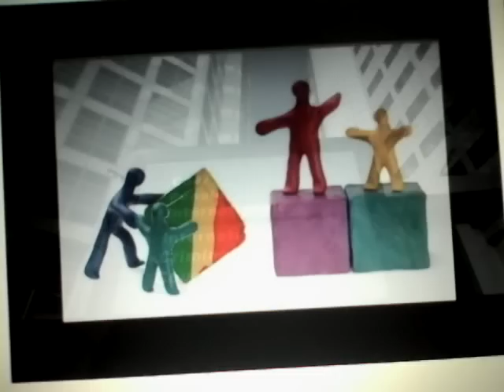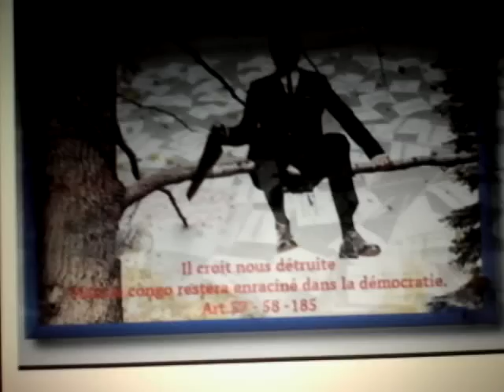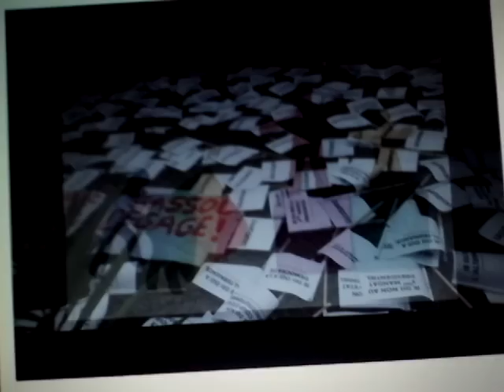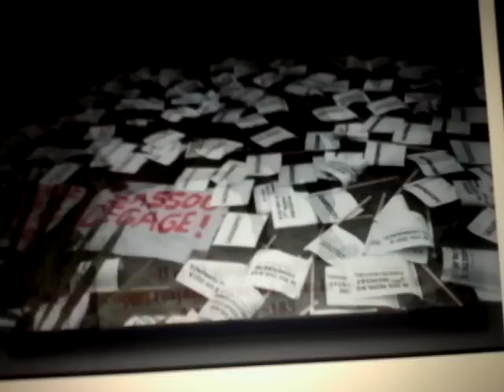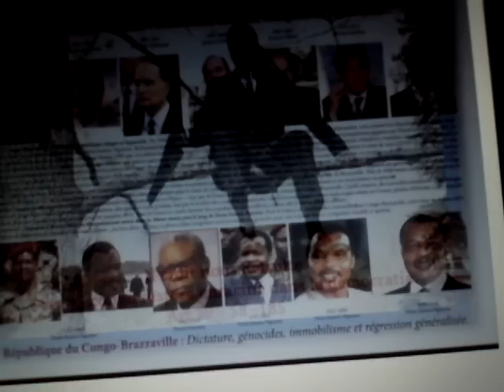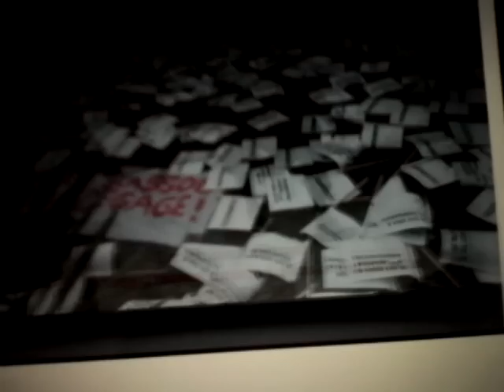Le jour est arrivé de mettre sassou hors d'état de nuire au peuple congolais !!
La valeur d'un peuple ne se mesure pas à l'individu - elle se mesure plutôt en terme de collectivité, de courage, d'intelligence et de la force d'oser dire " NON".

Albert Camus : "Ce n'est pas la révolte en elle-même qui est noble, mais ce qu'elle exige » - j'ajouterais de l'individu.

C'est pourquoi, le peuple souverain congolais ne souhaite plus laisser monsieur Denis Sassou Nguesso à vouloir le trahir indéfiniment et impunément dans le temps.

La désobéissance civile est plus subtile : elle refuse d'être complice d'un pouvoir illégitime et de nourrir ce pouvoir par sa propre coopération. Le principe même du pouvoir politique pourrait rendre possible l'efficacité de cette action.

LE POUVOIR LE PLUS FÉROCE TIRE TOUTE SA PUISSANCE DE SON PEUPLE!

Ainsi, dès l'instant où la population refuse d'obéir, l'État n'a plus de pouvoir.

 La désobéissance civile devient donc le préalable vers le processus de l'alternance politique au Congo Brazzaville.

Un peuple peut donc résister sans violence par la désobéissance et provoquer l'effondrement d'un État illégitime.

Aussi haut qu’un oiseau volera, il finira par se poser. Il est temps que vous vous reposer Monsieur le président Sassou Nguesso.

C’est le seul arbre que vous aurez planté et on se souviendra de vous pour avoir libérer le Congo de votre médiocrité et de votre sorcellerie (Placide Pambou).